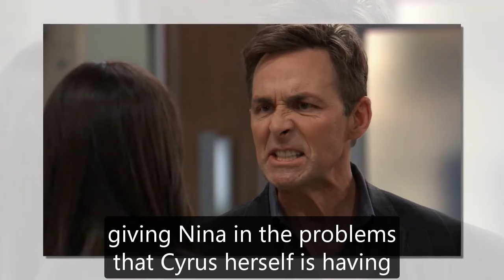General Hospital Shocking Spoilers Nina's new man, Liesl reveals a shocking secret